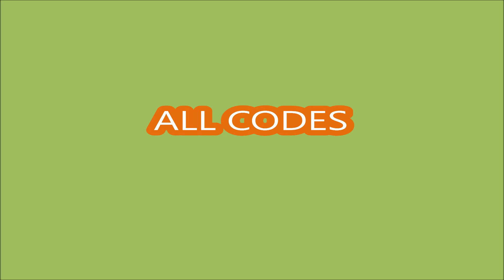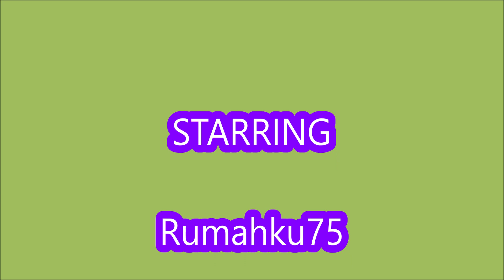*ALL CODES WORK* [UPDATE 1!] Wizard Battle Simulator ROBLOX | NOVEMBER 9, 2023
Wizard Battle Simulator